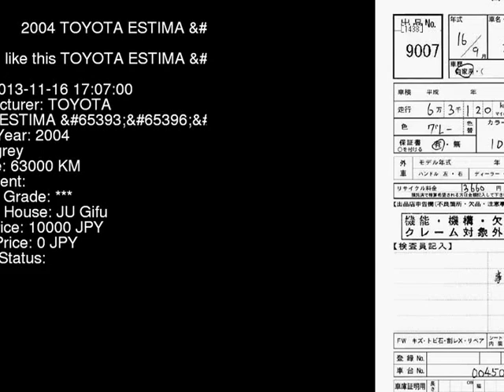2004 TOYOTA ESTIMA G-ED MCR40W